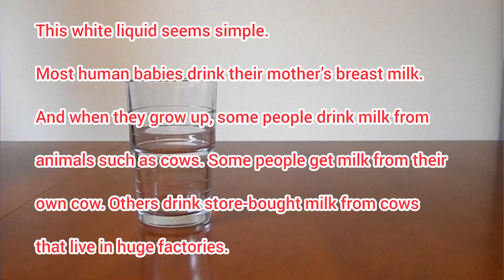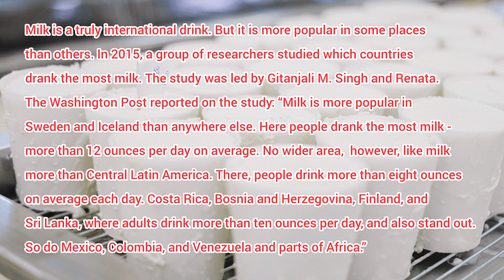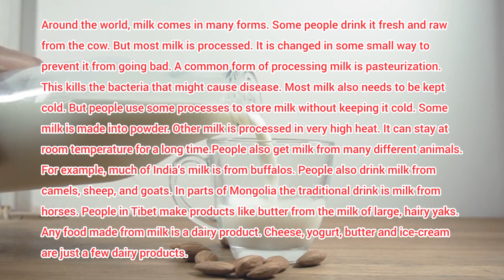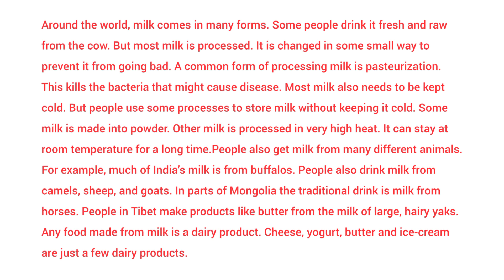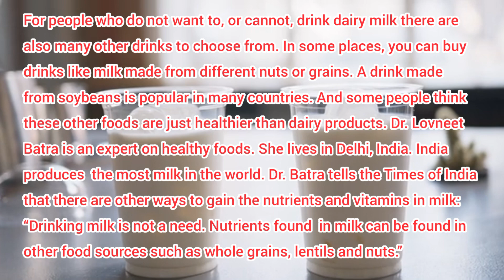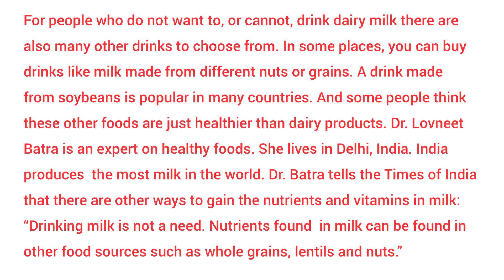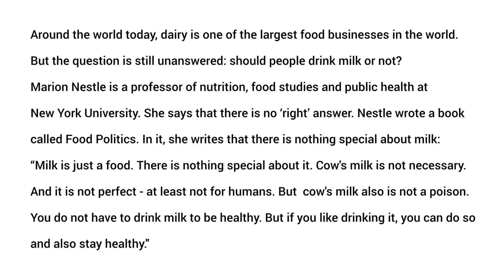Practice English; Learn and Gain Knowledge; Improve your Speaking skills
In this video, you will know about milk and gain knowledge. This video will help you to improve your pronunciation, build your vocabulary, read, learning and speaking skills.